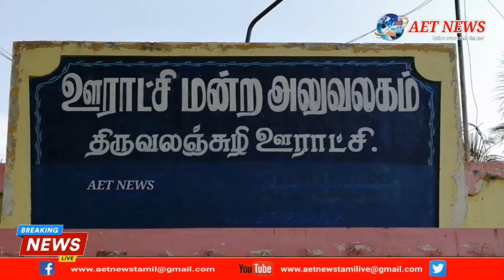ஊராட்சி பகுதியில் போட்டியிடும் வேட்பாளர்களுக்கான சின்னங்கள் ஒதுக்கீடு